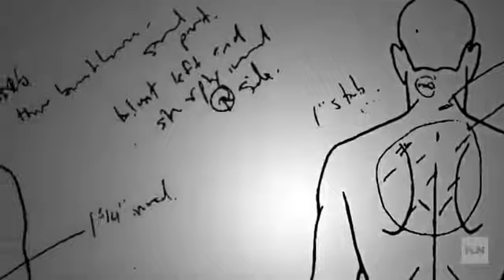Victim s kin Jodi Arias doesn t deserve happiness